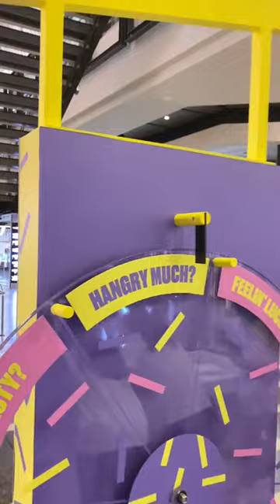Winning Free Shoes In Joondalup Shopping Centre